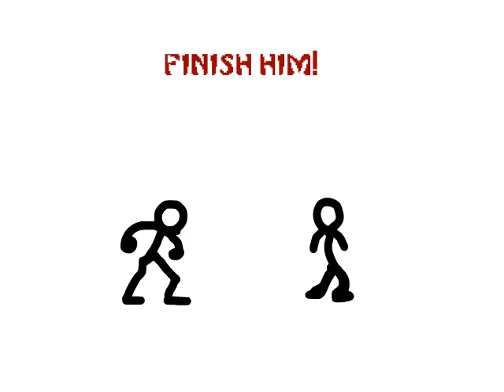Animation test comp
A group of 4 test's to prove the knowledge achieved (Or just little random skits)